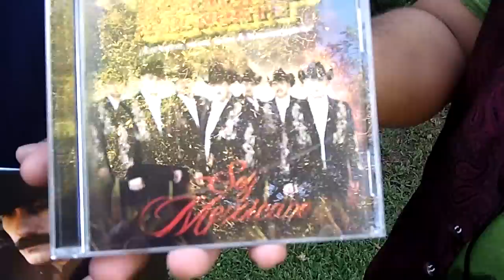Carlos Razo 'Compositor' habla con Felix Castillo de sus interpretes Aug 30 11